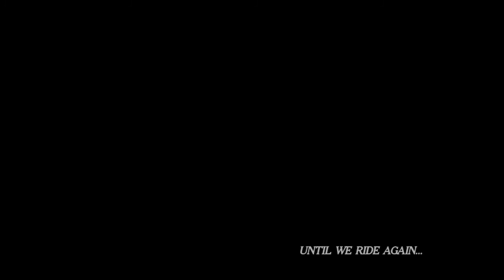Mad Dog McCree Review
A bonus episode for the Call of Juarez:  Gunslinger LP